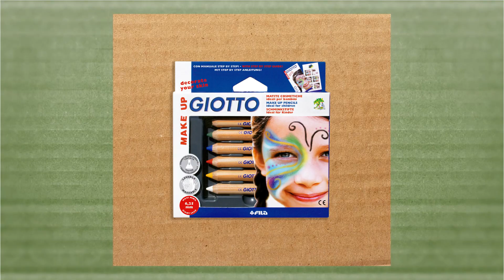Maquillaje para Halloween: Arlequín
Este Halloween conviértete en un autentico arlequín con el maquillaje Giotto make Up.